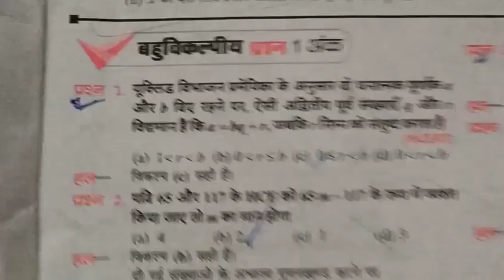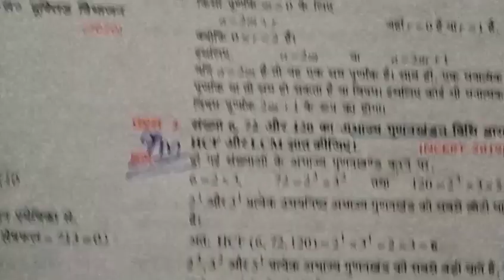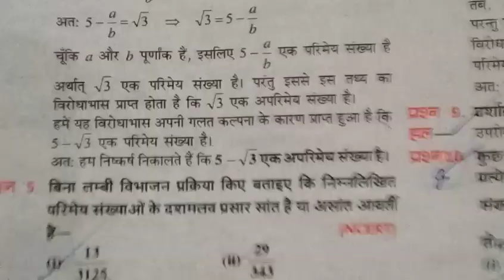1ch Class 10th UP board important question NCERT Jo hamesha puchha jata hai 5 number पांच नंबर पक्का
गणित क्लास क्लास 10th जो क्वेश्चन बार-बार पूछा जाता है